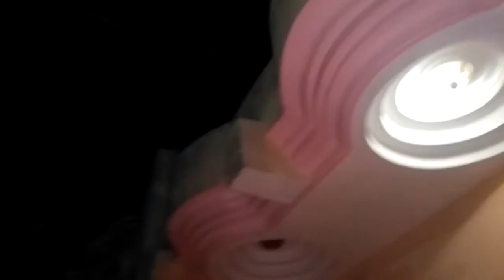Tulasi Vivah puja